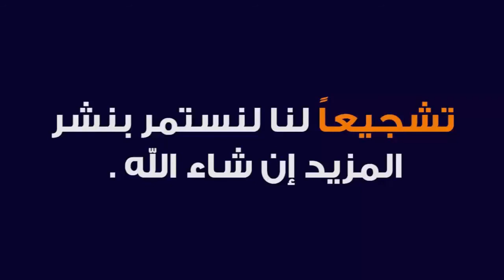RAMZAN SPECIAL | TILAWAT MAULANA AHTASHAMUL HAQ THANVI RA | ISHAATUL ULOOM ONLINE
تلاوت مولانا احتشام الحق تھانوی رحمۃ اللہ علیہ۔ سورۃ الرعد